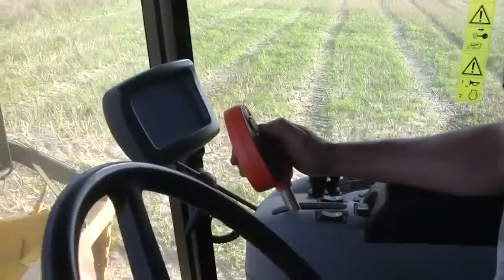Moisson de colza - Harvest with CX840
Moisson du colza dans la Vienne le 18 Juillet 2012 avec une New holland CX 840. MF 6480 Harvest Zniwa ernte